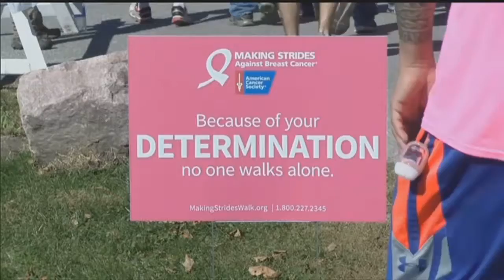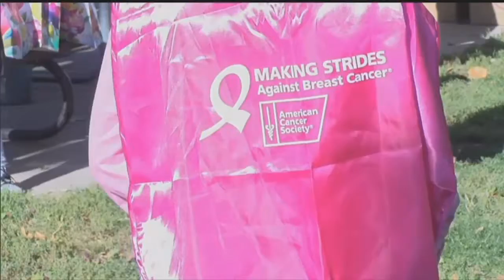Sunday's Breast Cancer Walk, Survivors